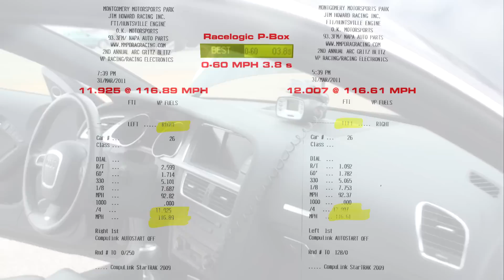APR Stage III Audi B8 S5 4.2L FSI V8 Quarter Mile!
On the first of April, 2011, APR delivered an 11.925 @ 116.89 MPH at Montgomery Motorsport Park marking the first B8 S5 4.2L FSI V8 in the world to break into the 11's!

The B8 S5 in the video was modified with an APR Stage III Supercharger system on 93 octane pump fuel with an APR Performance RSC Catback Exhaust system, APR Carbonio intake system and DXD racing clutch disc. The S5 ran with a full interior and only removed the tiny spared donut from the trunk. The wheels were factory 19's and the tires were Dunlop SP Sport Maxx GT 255/35/ZR19 street tires. The driver weighed approximately 200 lbs.

The best 0-60 mph time of the day was 3.8 seconds verified by a RaceLogic P-Box.

On 93 octane power is increased from approximately 275 AWHP stock to around 420 AWHP once modified. This is estimated to be around 350HP stock and around 540 HP modified at the crank.